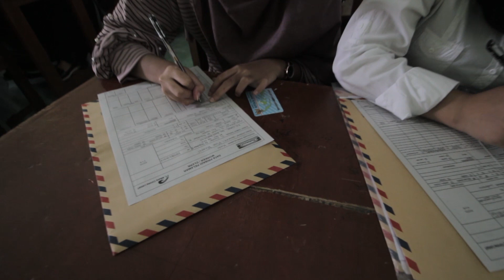Job Matching SMKN 1 Garut Tahun 2018